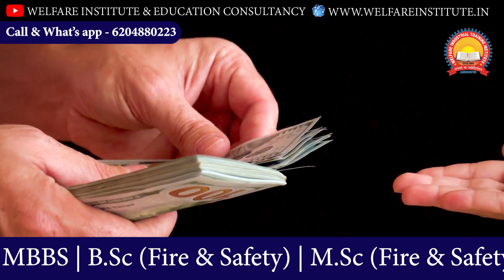B.TECH IN CIVIL ENGG. | DIRECT ADMISSION IN ANY COLLEGES OF INDIA UNDER NRI & MANAGEMENT QUOTA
B.TECH  KRO to SABSE ACHA college Se. Admission CHAHY koi bhi COLLEGE mae to call kro 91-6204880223
MAKE YOUR CAREER WITH US. GET PLACEMENT IN MULTI -NATIONAL COMPANY IN GOOD SALARY PACKAGE.🎓🧑‍🎓

COURSES OFFERED:
Safety Officer Course/ Nebosh-(HSW/IGC)/IOSH/ Train The Trainer/OSHA/ EMS/QMS/OHSAS-LEAD AUDITOR/Fire & Safety/Firefighting/First Aid and Disaster Management/Forklift/JCB/ Excavator/Mobile Crane/Tower Crane/Overhead Crane/Dozer/Loader/Grader/ Reach Truck/ Road Roller/ Hyva/ AC technician (HVAC)/Plumbing/Welding (Argon+Arch)/Electrician/ Instrument technician/ Water treatment/Insulator/Pipe fitter/Land Surveyor many more
Youtube: Welfare Industrial & Education Consultancy
Office timing: 7.00 a.m. to 6.30 p.m. (Sunday Closed)
Direct Admission under NRI & Management Quota in Top Colleges of India in Diploma Engg.
Direct admission in Diploma Engineering in Mechanical
Direct admission in Diploma Engineering in Electrical
Direct admission in Diploma Engineering in Electronic
Direct admission in Diploma Engineering in Civil
Direct admission in Diploma Engineering in Computer Science
Direct admission in Diploma Engineering in Auto Mobile
Direct admission in Diploma Engineering in  Mining
Direct admission in B-Tech
Direct admission in M-Tech
Direct admission in BBA
Direct admission in MBA
Direct admission in  B.Sc-IT
Direct admission in  M.Sc-IT
Direct admission in B-Ed
Direct admission in M-Ed
best job
job in saudi
Gulf job
job for Career
proffessional job course
new job
institute-job
Technical Training
Industrial Training Institute
Course
New job
video
video
Gulf job
Cheap Course
best teacher
best institute
New job
best course
Best Education Consultancy in Nepal
Best Education Consultancy in Punjab
Best Education Consultancy in Chattisgarh
Best Education Consultancy in Mumbai
Best Education Consultancy in Delhi
Best Education Consultancy in Kolkata
Best Education Consultancy in India
Best Education Consultancy in Patna
Best Education Consultancy in Ranchi

new video
job Requirement
Course Review
youtbe video